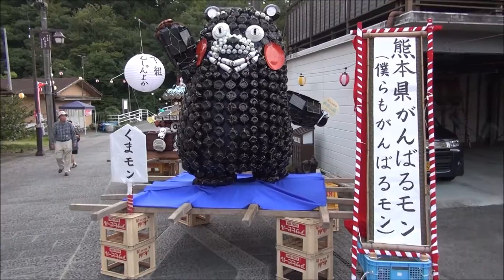H28(2016)8/21(土)⑤リルファのリリー【りい散歩】火伏地蔵祭(熊本県上益城郡)!!造り物(くまモン)